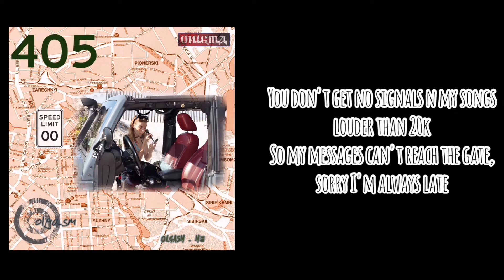ONIGMA - 405 Lyrics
405 Lyric Video by Onigma